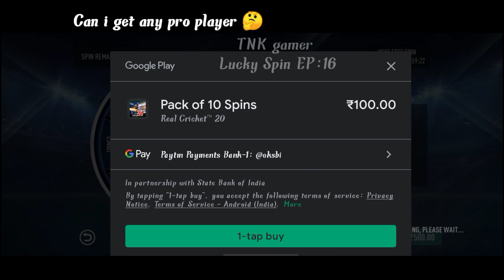Real cricket™ 20 lucky spin pro and platinum player // EP:16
Real cricket ™ 20 lucky spin
How to get pro player In Real cricket ™ 20
Real cricket™ 20 pro player list,
Lucky Spin pro player tricks
Real cricket™ 20 lucky spin EP:16

TNK gamer,